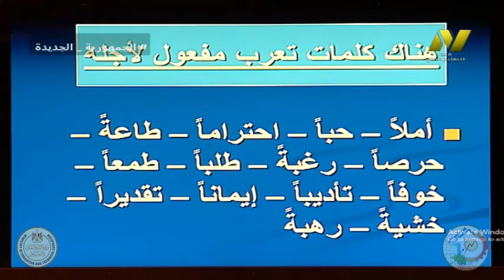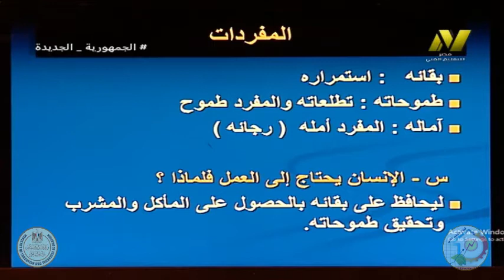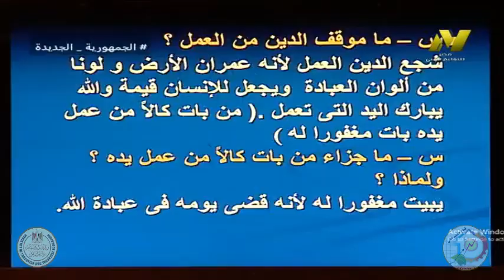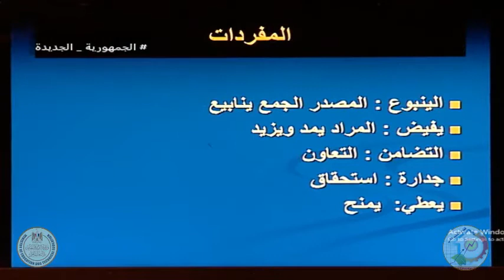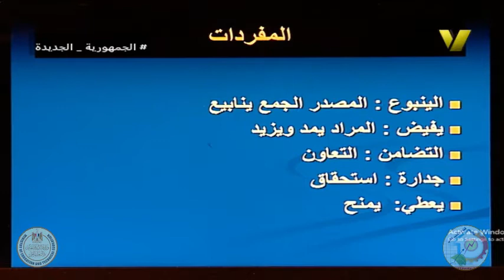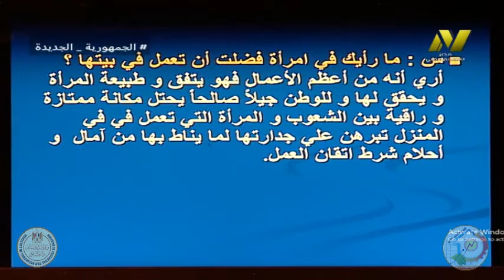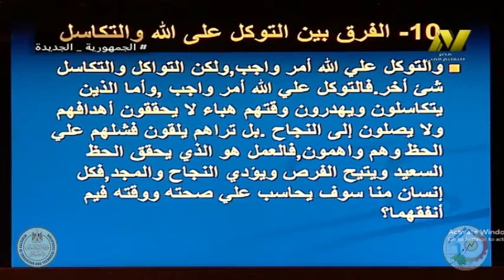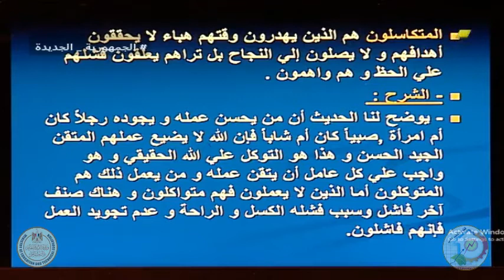الصف الثاني تعليم فني - لغة عربيه - نحو - المفعول لاجله - ا احمد عمرو